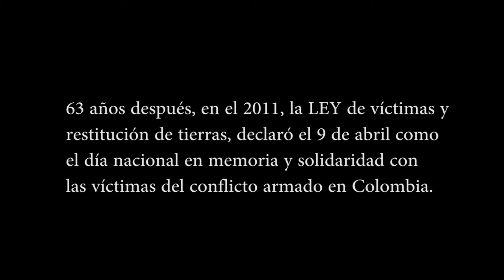9 Abril Movilización por la Paz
¿Que significa para usted la paz?
9 de Abril. Movilización por la Paz en Colombia.